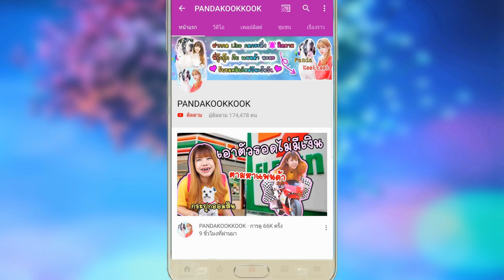แย่แล้ว ลูกหมาหาย!! ใครขโมย ภาพกล้องวงจรปิด